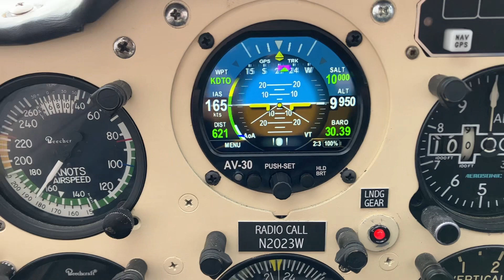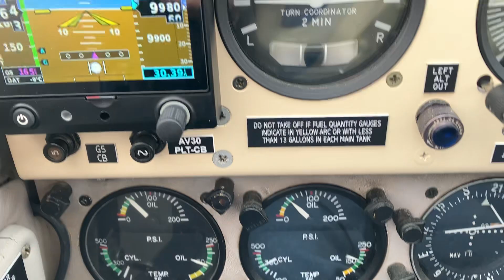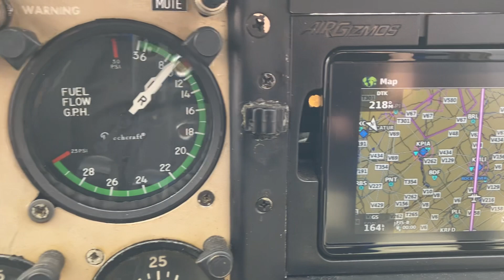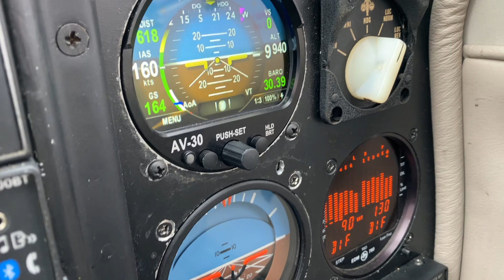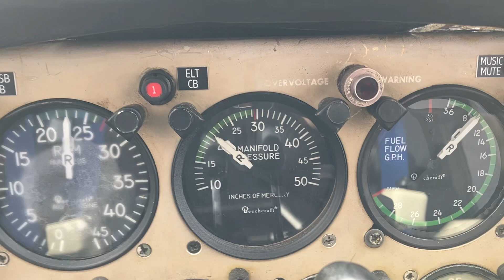N2023W KATW-KDTO @ 10,000’ 11/1/2023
~185KTAS @ 22gph